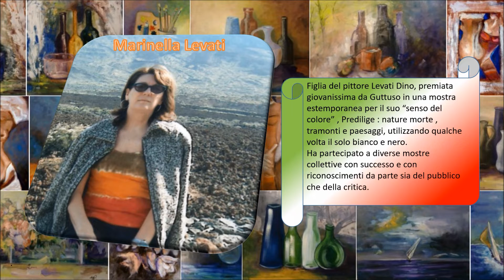Levati Marinella pittrice